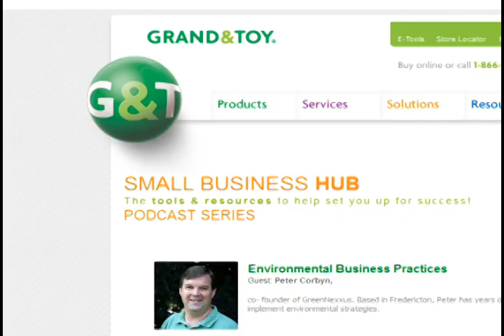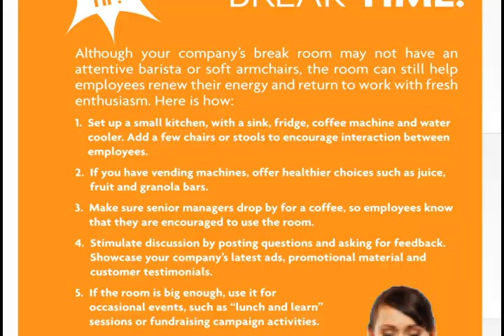Content Creation Testimonial: Grand & Toy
Grand & Toy's Director of Small Business Marketing describes how Advantis' content development services helped this organization engage small business owners across the country.  Advantis sourced experts and professional speakers from coast to coast and produced a series of informative videos, podcasts and wrote feature articles and how-to's that could be published on the online portal, in their flagship publication and in email blasts. Advantis also interviewed and photographed key customers  and developed customer success stories for Grand & Toy's flyer program.